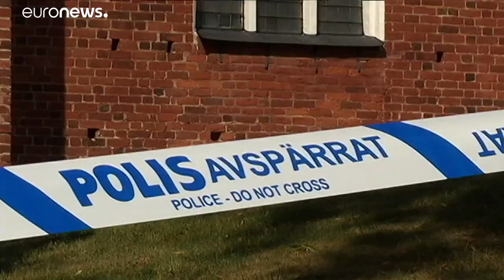Robo y fuga de película en Suecia